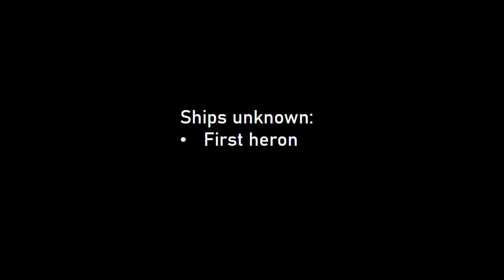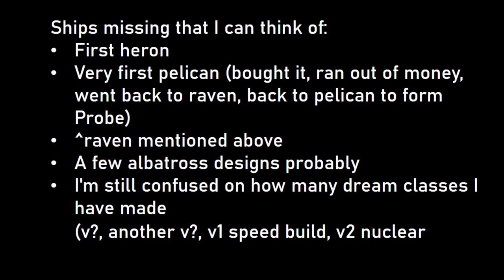History of all my ships in cst (Probe Cruise Line)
If you want to take inspiration from my designs, go ahead. If you want to share your build based on my design, please state that I was the one who did it in the first place. If you would like to upload content about a build based on my design, please state in your description, or somewhere in the video clearly that the original idea came from me.